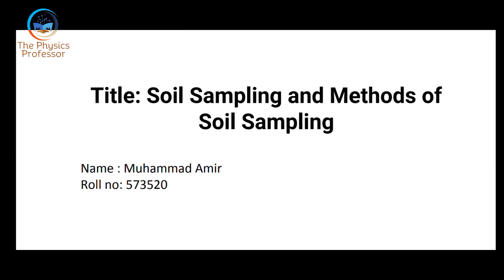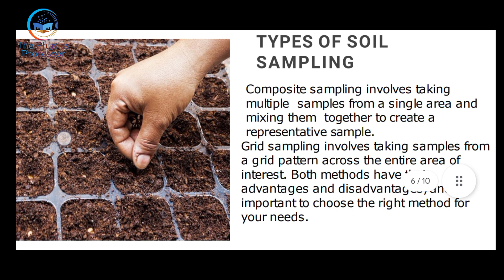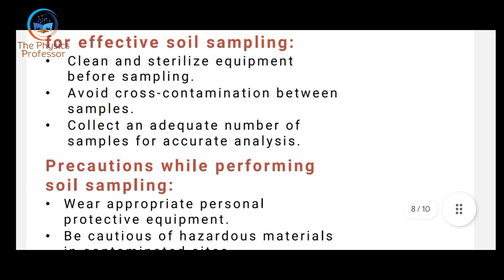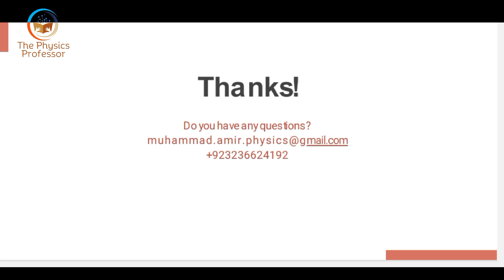Soil Sampling and methods of soil Sampling Presentation (Environmental Physics)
Soil Sampling and methods of soil Sampling Presentation (Environmental Physics) Explain Soin Sampling Methods in details full PDF assignment Download presentation.

PHY-614 Environmental Physics Lab Course* 3 (0 – 3)
Students are required to study the functioning and data analysis obtained from various
machines used in Atmospheric & Environmental Physics. The students have to work in some
agencies where these facilities are available. The details of the activities performed in this lab
are as under.
1. Solid Aerosols / soils sample collections
2. Physio chemical & mechanical properties of solid aerosols / soils samples.
3. Qualitative & Quantitative analysis solid aerosols / soils samples.
4. Morphological & texture analysis of solid aerosols / soils samples.
5. Climatological data analysis with respect to global warming & global cooling
(whether trends)

Topics Covered:

disturbed soil sampling labeling and storage for Physics Students of BS Hons, M Phil or intermediate.